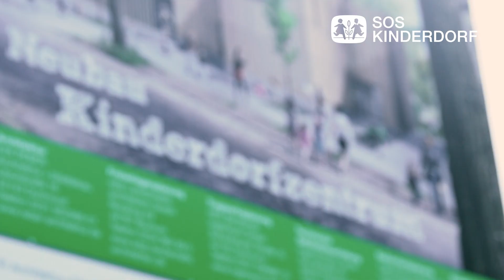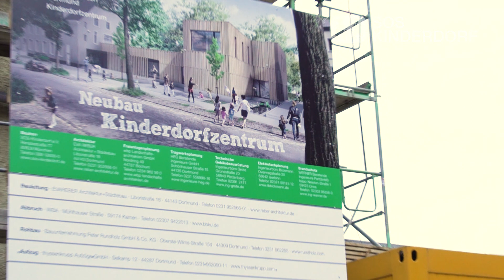Doppeltes Engagement | Marco Reus und Julian Weigl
Nationalspieler Marco Reus und Julian Weigl sind neue, prominente Botschafter für SOS-Kinderdorf. Den BVB-Fußballern liegt nicht nur Dortmund, sondern auch Kinder sehr am Herzen. Deshalb machen sie sich für das neu entstehende SOS-Kinderdorfzentrums im Kaiserstraßenviertel stark. Als prominente Unterstützer von SOS-Kinderdorf möchten die beiden Fußballer ihre Bekanntheit nutzen, um benachteiligten Kindern in Deutschland zu helfen.

Die beiden Profi-Fußballer haben sich vor Ort ein Bild von dem Baufortschritt der neuen Einrichtung gemacht, die im Herbst 2019 fertiggestellt wird. Kinder, die aus unterschiedlichen Gründen nicht in ihrer leiblichen Familie bleiben können, finden dann in der Kinderdorffamilie ein neues Zuhause. Die Klärungsgruppe stellt eine Form der Übergangsbetreuung für Kinder aus belasteten Familien dar. Pädagogen und Betreuer entscheiden zusammen mit allen Beteiligten, ob ein Übergang in eine neue Betreuungsform oder eine Rückführung in die Familie für das Kind sinnvoll ist. Das Begegnungszentrum mit angeschlossenem Café soll ein Ort der Begegnung und des Austausches werden, das neben Angeboten zu Familienbildung und Informationsabenden auch Sportkurse, Bastelstunden oder Spieleabende anbietet.

Hier mehr zum Engagement von Marco Reus und Julian Weigl erfahren